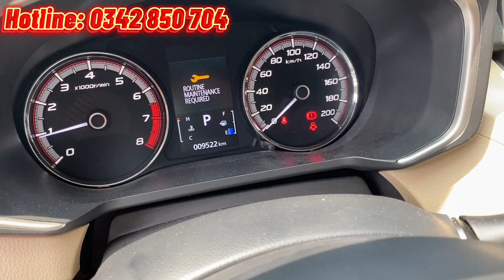Hot 🔥 Mitsubishi Xpander tự động đời 2019, nhập Indonesia, lướt nhẹ 9.000 km. Xe cực keng mới 99%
Hot 🔥🔥🔥 Mitsubishi Xpander tự động đời 2019, nhập Indonesia, lướt nhẹ 9.000 km.